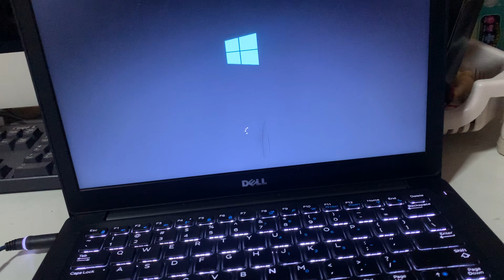My 4 year old Dell computer Windows 10 Windows 7 startup sound